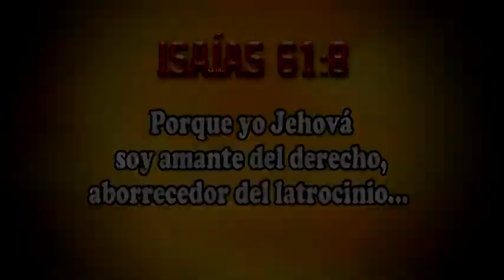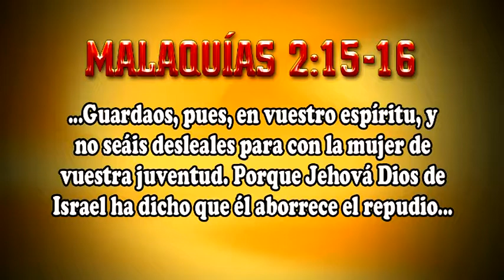Cosas que Dios aborrece - Textos Bíblicos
La Biblia o Sagradas Escrituras. Es el manual para la fe y la vida de todo cristiano. La Biblia es un conjunto de libros inspirados por Dios. Cada libro en la Biblia tiene un propósito y Dios usa distinta formas para comunicar verdades sobre él y su propósito para la humanidad.

Toda la Escritura es inspirada por Dios, y útil para enseñar, para redargüir, para corregir, para instruir en justicia.
(2 Timoteo 3:16)

Jesús dijo: Yo soy el camino, y la verdad, y la vida; nadie viene al Padre, sino por mí.
(Juan 14:6)

TEXTOS BÍBLICOS, TEXTOS BÍBLICOS DE ÁNIMO, TEXTOS BÍBLICOS DE FE, TEXTOS BÍBLICOS DE AMOR, TEXTOS BÍBLICOS DE BENDICIÓN, TEXTOS BÍBLICOS DE FORTALEZA, TEXTOS BÍBLICOS DE ESPERANZA.